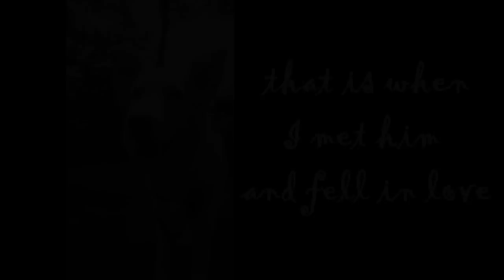My New Rescue Dog, Dexter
Meet Dexter, my new 7 month old rescue dog! He was lucky to be pulled from a high kill shelter in Tennessee and given a second chance at life. He is such a happy dog and is full of potential! Dexter and Paige are getting along wonderfully.